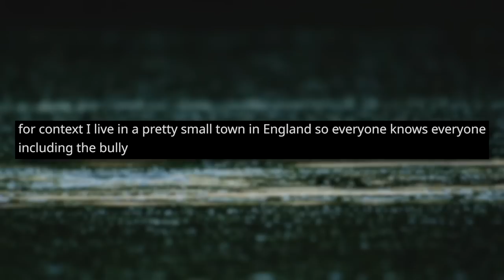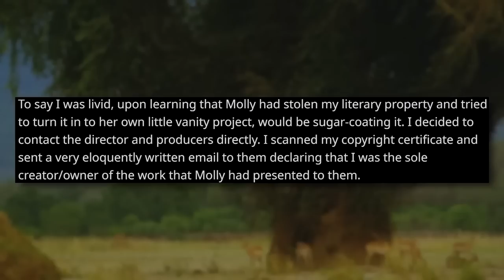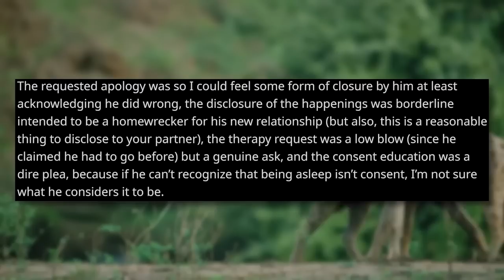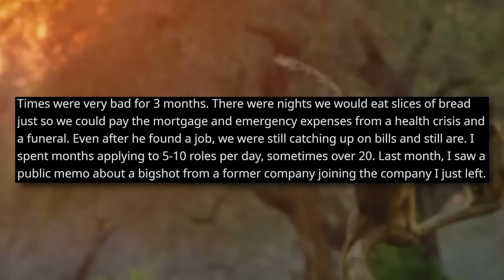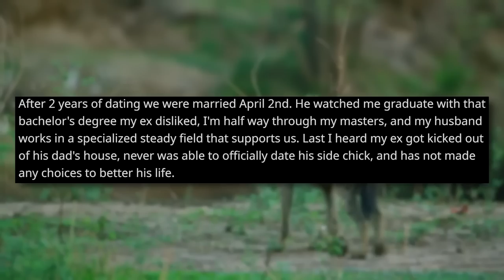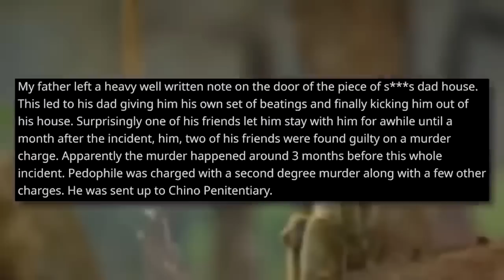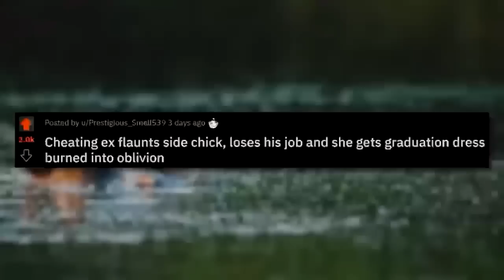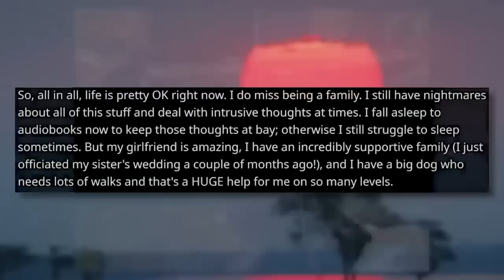r/NuclearRevenge | Nuclear Revenge On My School Bully (ARRESTED)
Please donate whatever you can to help disabled children and their families! Your money is going to such a great cause!